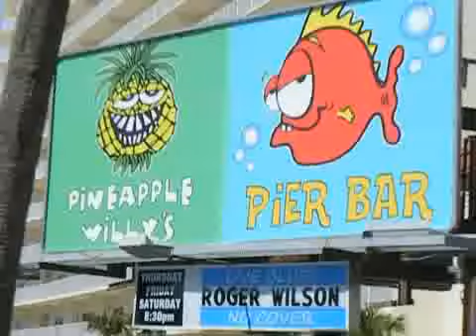Bill Buskell 4-16-08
Originally Published 04/16/2008 - Bill Buskell  4-16-08